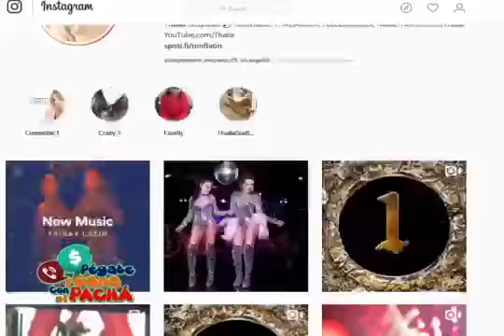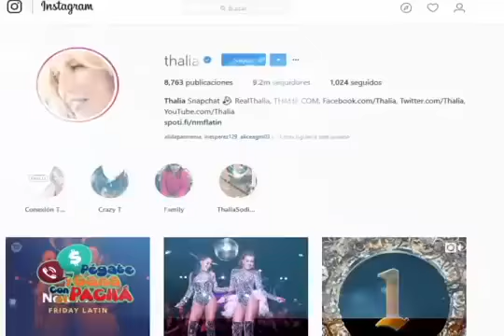MDC NY (Mundo De Cristal) Thalia Fan Club: Frederick Marinez El Pacha Entrevista a Thalia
MDC Thalía New York fue fundado a finales del año 2001.

Thalía tubo una relación muy cercana al club ya que la mayor parte del tiempo trabaja en New York, USA. como club fuimos invitados a eventos personales y públicos como así también a filmaciones de vídeos y programas de TV.

Una de las anécdotas fue cuando Thalia nos invito a la filmación del vídeo “tu y yo” del álbum “Thalía” (2002) que se filmo en una disco en Brooklyn y en las calles del Bronx Street, tuvimos acceso al backstage incluyendo fotos y autógrafos.

Con el disco “Thalía” (2002) se realizaron varias presentaciones como conciertos de radios y firma de autógrafos, en ese mismo año el club estuvo presente presentación oficial de “Thalia Eye Wear”.

Estuvimos apoyando a Thalía con su álbum “Thalia” en inglés (2003) en todo momento de igual manera presentaciones en radio como FM KTUZ 100, Long Island MTV, que por cierto “I Want You” debuto en la lista #8.

También se presento en “The View” y “Good Morning America Concert Series”, en ese mismo año tuvo una presentacion personal en el Bronx Zoo y tuvimos el placer de compartirlo con ella, ademas de apoyarla en todo.